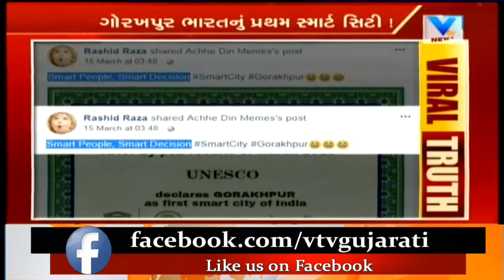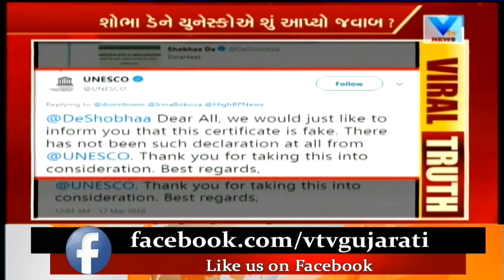Viral Truth: Is Gorakhpur the first Smart City in India? | Vtv News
Viral Truth: Is Gorakhpur the first Smart City in India?.